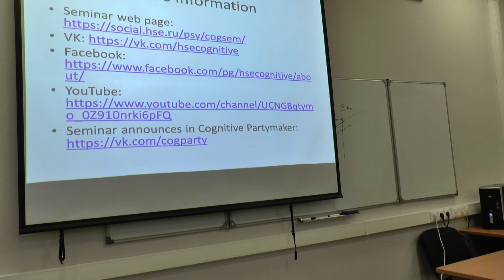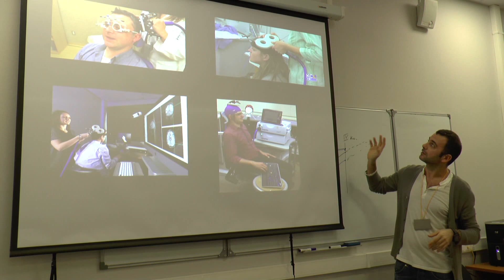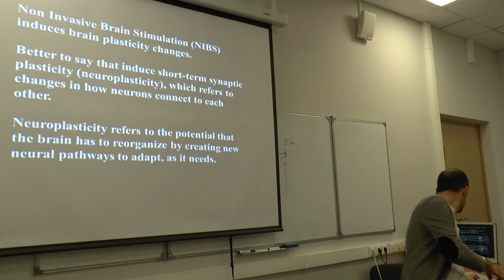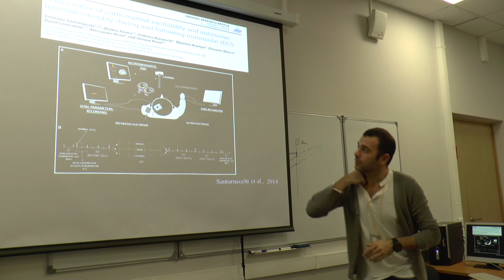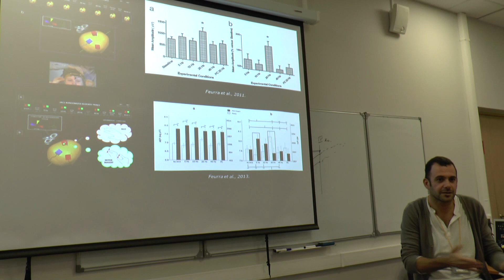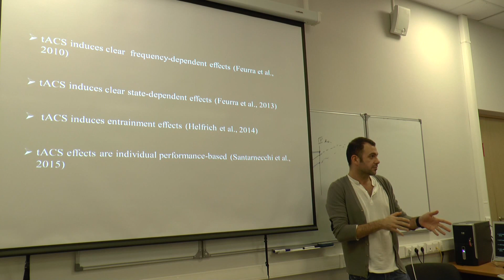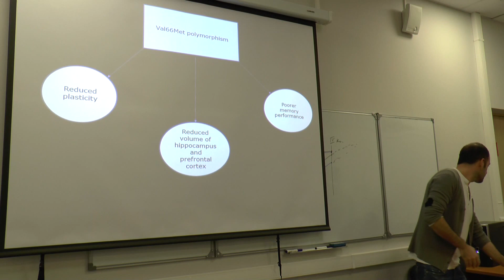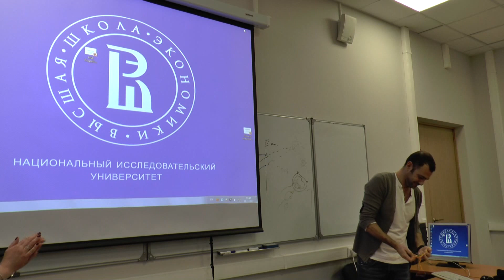Matteo Feurra "Introduction to NonInvasive Brain Stimulation techniques"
Маттео Феурра
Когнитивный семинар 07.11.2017